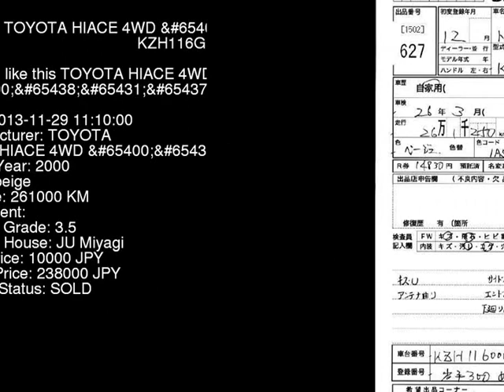2000 TOYOTA HIACE 4WD_X KZH116G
the Authority on JDMs since 2007!  . Details on this car from auction in Japan